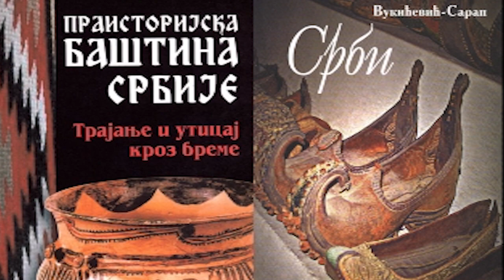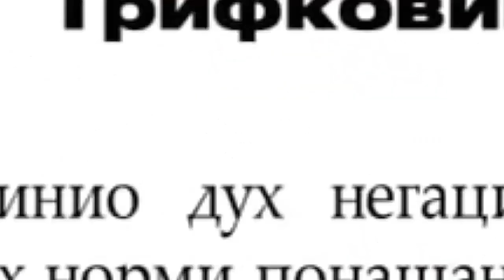Срби у потопу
Емисија ,,Ослобађање историје'', гост Радослав Огњеновић.
Аутор и водитељ: Весна Пешић.